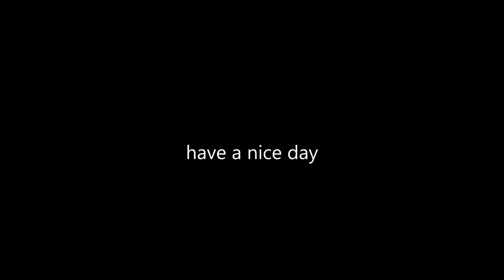BADGER 217% CAMO RATING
Am I missing anything? Just remind me in the comments, I'll accept my stupidity afterwards